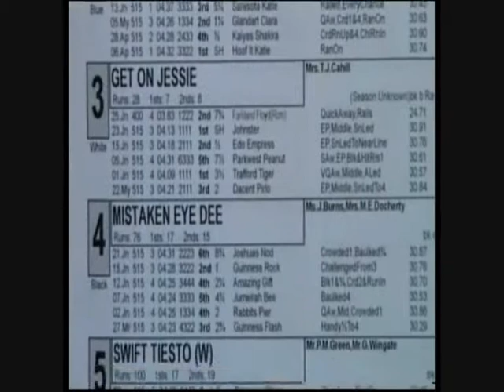Swift Tiesto 28 6 13